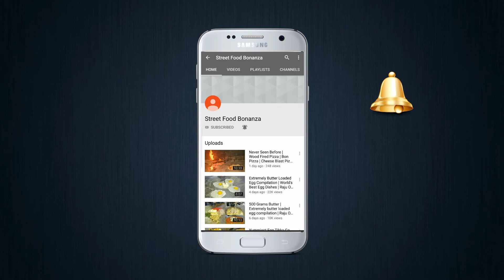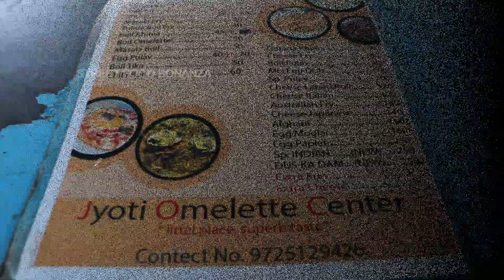10 Layer Randomly Prepared Egg Dishes | 10 Ka Dum Egg Dish | Egg Street Food | Indian Street Food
Address :
Jyoti Omelette Center & Egg Pulao,
Maa Shakti Garba Ground, Opp. Samta Police Chowky,
Samta Main Road, Vadodara, Gujarat, India